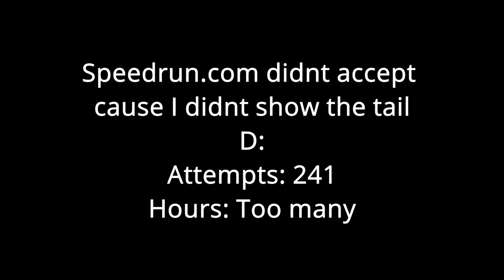17:16 - Microsoft 3D Viewer - Millipede%, Full Body Inside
In this video I speedrun Microsoft's 3D Viewer application for Windows 10. The category is Full Body Inside, Millipede%. The goal is to view the entire inside of the animal, using 3D Viewer. I got a 17:16 run, which is a personal best, along with #3 on the leaderboards. Speedrun.com would not accept due to the lack of showing the inside of the tail.